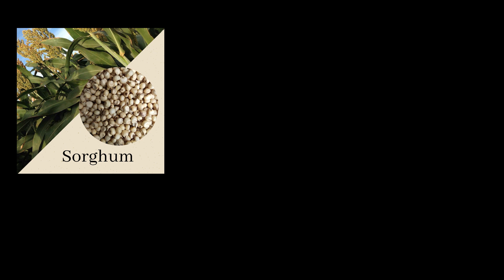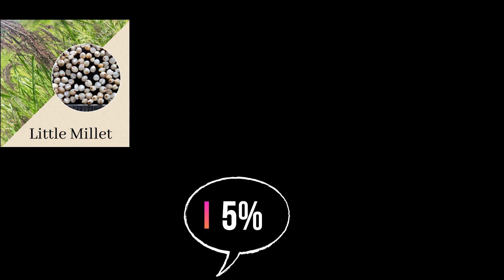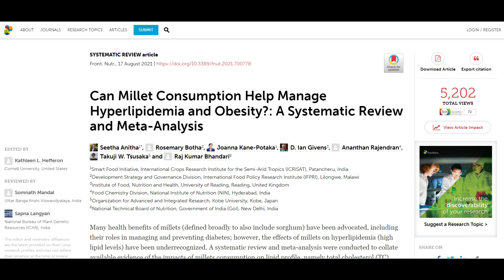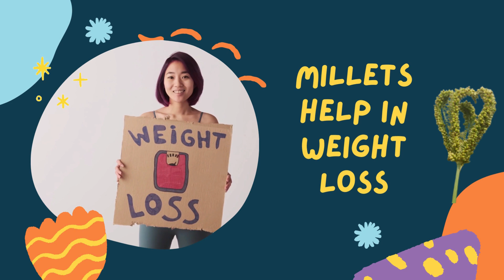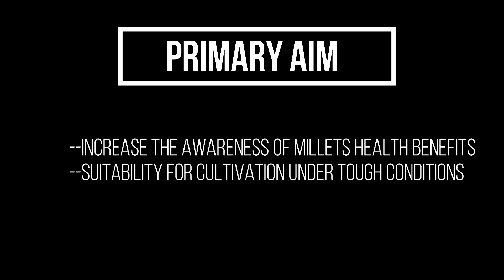Importance of Millets- Documentary Film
Importance of Millets:
Millets are a group of small-seeded annual grasses that are grown as grain crops primarily on marginal land in dry areas and belong to the Poaceae family. Millets are the ancient food grains first domesticated for food and grown in 131 countries. Millets are the traditional food for 59 crore people in Asia and Africa.

Millets are the only crop that will address important issues in the future like food, feed, fuel, malnutrition, health, and Climate Change. Millets are adapted to many ecological conditions demanding less water and inputs and fit well even in infertile soil.

There are nine types of Millet grown in India. The major millets are Sorghum, Pearl Millet, and Finger Millet covering 95% of the total millet growing area in India, and the rest 5% are Little Millet, Foxtail Millet, Barnyard Millet, Proso Millet, Kodo Millet, Browntop Millet.

Millets are the storehouse of nutrition, and now they are known as Nutri-Cereals. Millets are unique in terms of nutrients and health benefits. So, millets are miraculous.
Pearl Millet contains the highest iron content. It is about 4 to 8 mg per 100 gm of grain and has the ability to tackle anemia in India. It is also rich in Zinc and Folic acid and recommended for pregnant women. Pearl Millet contains 2 times more protein than milk.
The recent systematic review and Meta-analysis of millets have given us enough evidence of the potential of millets for managing and reducing diabetes. The low glycemic index of millet helps to manage diabetes.

Finger Millet, known as Ragi, has the highest Calcium content of about 364 mg per 100 gm of grains. It is 3 times more Calcium than milk. This Calcium dense grain keeps the bones and teeth strong.
Millets are rich in dietary fiber and help in digestion and prevent constipation. Kodo Millet contains high dietary fiber that is 3 times more than wheat and maize and 10 times more than rice. The high fiber content in millets acts as a pre-biotic and thus helps to maintain a healthy gut microbiome.
Millets are absolutely gluten-free, and it is good for celiac patients. Millets are rich in antioxidants which protect our cells from free radicals.

A recent study showed that millets can reduce the risk of developing cardiovascular diseases. Millets help in weight loss. The specific content of millets, like dietary fiber, Policosnols, and Tryptophan, helps in weight loss.

Besides health benefits, millets are resilient to climate change as they are adapted to a wide range of temperatures and moisture regimes and demand less input to grow. They are hardy crops that have low carbon & water footprints. It can sustain drought, and even 350-400 mm of rainfall is sufficient for millets. Millets grow faster, putting less stress on the environment.

The intercropping of millets with other crops is beneficial because the fibrous roots of millet plants help in improving the soil quality and check the water run-off, thereby restoring natural ecosystems.
The United Nations General Assembly adopted a resolution declaring 2023 as the International year of Millets, as proposed by India to the Food and Agriculture Organization, and the primary aim of this initiative is to increase the awareness of millets health benefits among the people and their suitability for cultivation under tough conditions marked by climate change.

The value of millets is evident in their relevance to the sustainable development goals of food security, nutritional security, and poverty eradication.
Finally, the Millets are the future of food and farming.